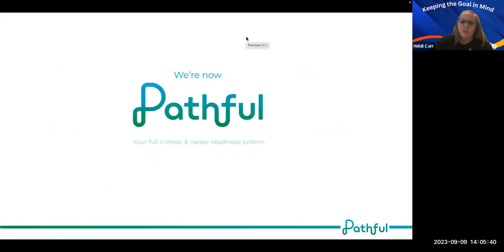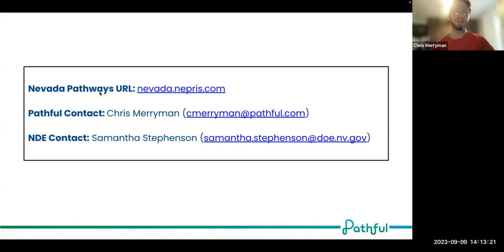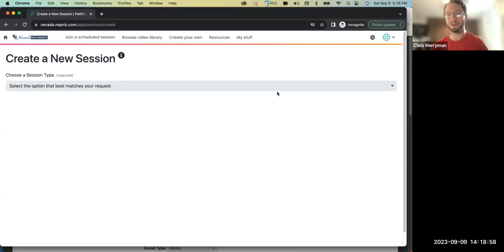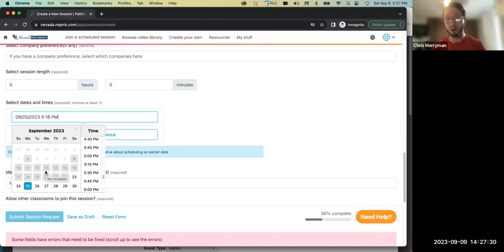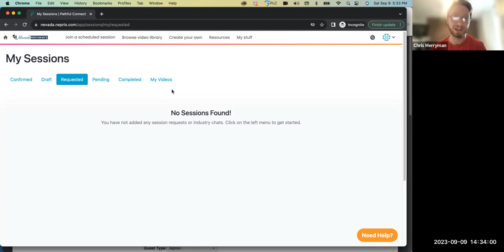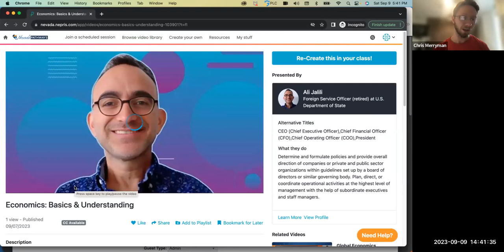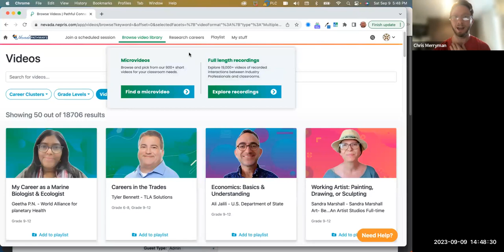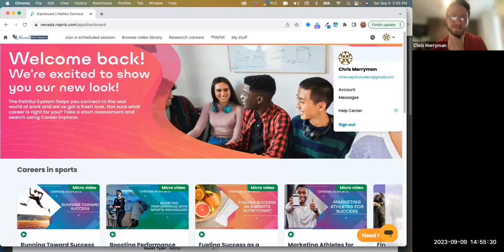Career Exploration and Connections in Nevada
Learn about Pathful Explore and Pathful Connect (also known as Nepris for Nevada). These are free resources we provide to many Nevada educators courtesy of purchases made on your through by the Nevada Department of Education (NDE). These tools better prepare Nevada students for Nevada careers through exploration and industry connections. You will learn about setting up your account, professional development opportunities, and expanding access to all students and educators in your district.